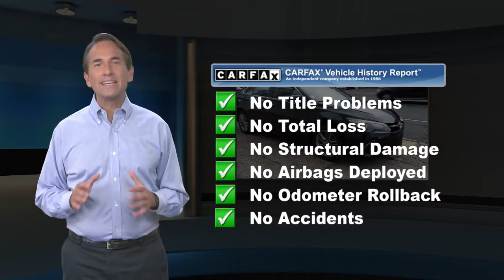Used 2015 Toyota Camry SE, Philadelphia, PA 2103501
23 Service Records Found On CarfaxBack-Up CameraLeatherBluetoothMp3 PlayerKeyless Entry35 Mpg HighwayAlloy WheelsWe performed a 103-Point Inspection as part of our extensive Reconditioning process. We provide a Vehicle History Report and you get a 3 Month, 3,000 Mile Limited Powertrain Warranty on the Engine, Transmission & Axle Assembly (See dealer for full list of covered components) with $0 Deductible as well as Toyota Roadside Assistance, Substitute Transportation and Travel Protection Benefits.

[RLVID:2293:b30baa583c4e90bb:55c216d075a0b975:1]